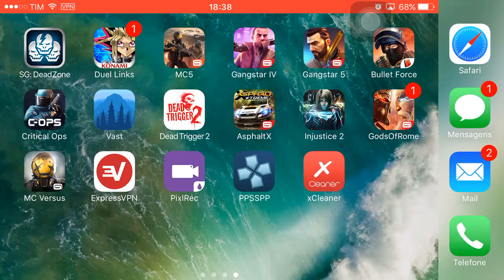🎮 MODERN COMBAT VERSUS | MI-NU AGENT ASSASSIN (Assassino) | REVIEW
Hoje conhecendo um pouco do agente atacante MI-NU, a habilidade dele é muito boa! MC Versus.

Finalmente saiu o MCV! Faça download no link abaixo: (iOS / iPhone).